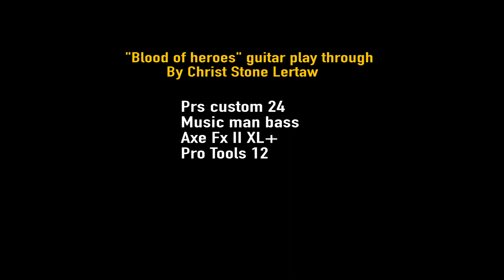Karen song Blood Of Heroes Guitar Play Through Christ Stone Lertaw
Guitar: Prs Custom 24
Axe Fx II XL+
Music man Stingray Bass 5
Pro tools